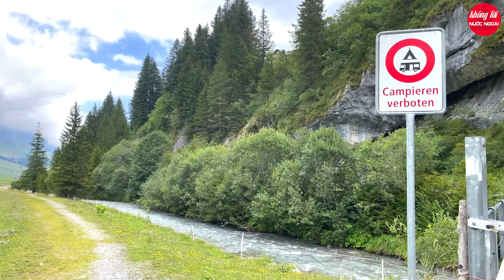NHẠC KHÔNG LỜI SLOW BALLAD 8X 9X THƯ GIÃN MỖI BUỔI SÁNG - HÒA TẤU KHÔNG LỜI CẢNH ĐẸP NƯỚC NGOÀI 4K